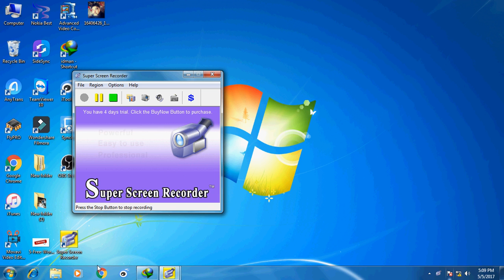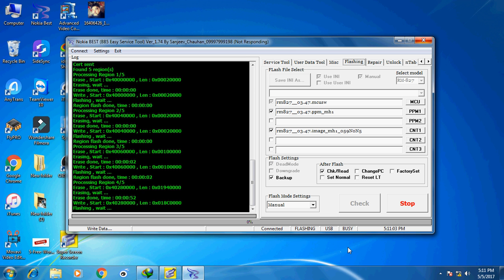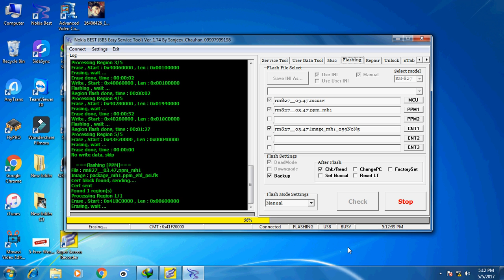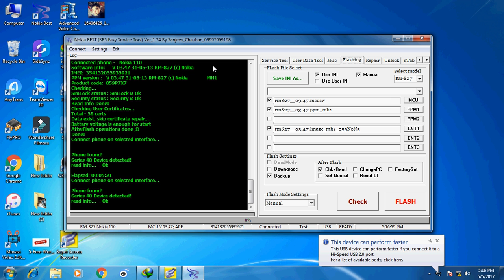nokia 110 flashing with bb5 easy service tool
In this video i will show you how to flash nokia 110 rm 827 Through USB data cable (BEST) bb5 easy service tool